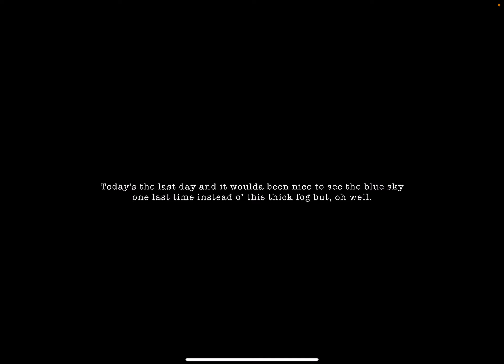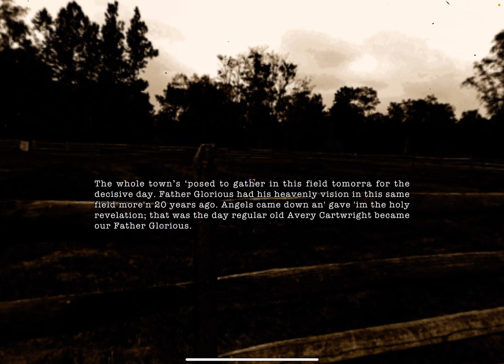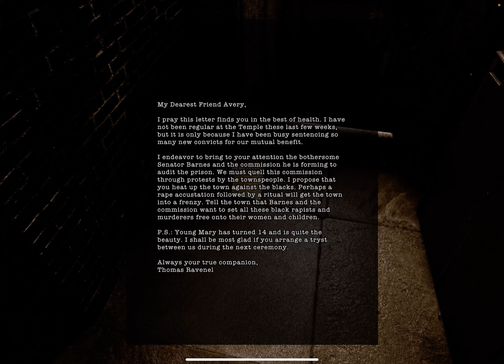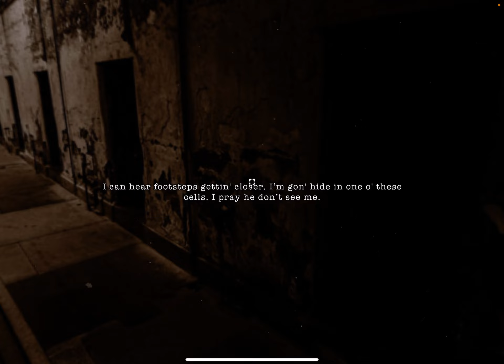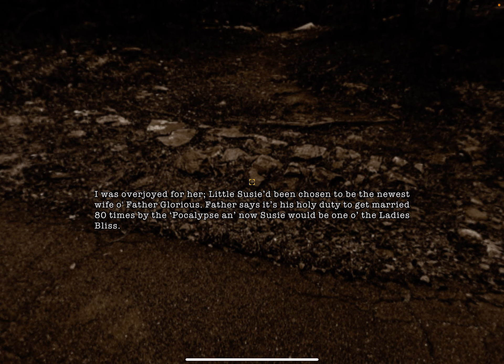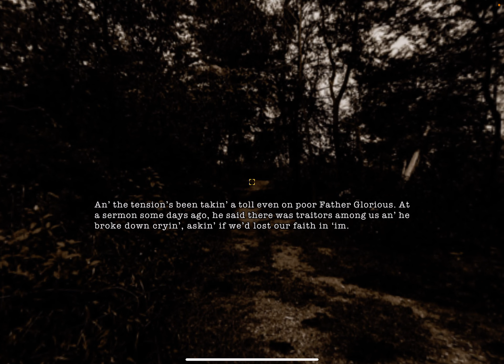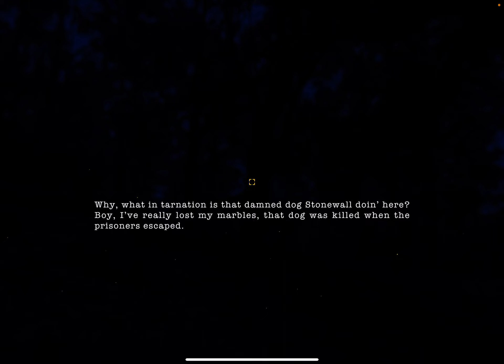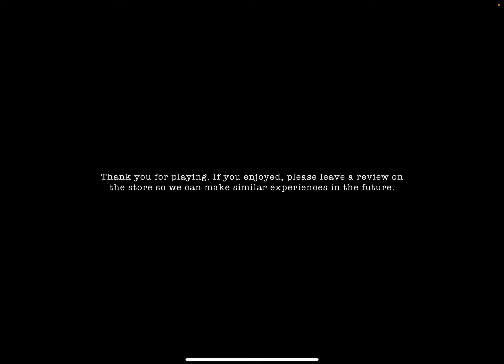8/8/88 Needle, AL: Full Game Walkthrough & iOS/Android Gameplay (by Moolion Inc)